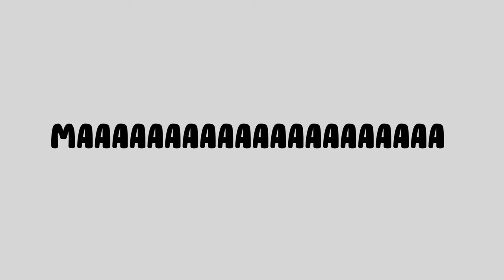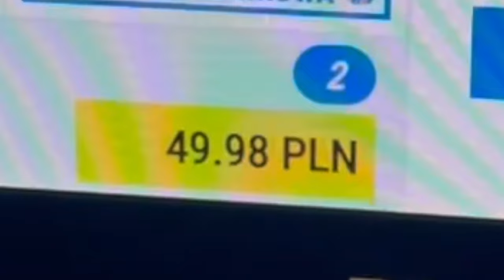zabrałam Kubę na sanki // park szczęśliwicki, decathlon, poppeyes to nasz fav fast food🍔